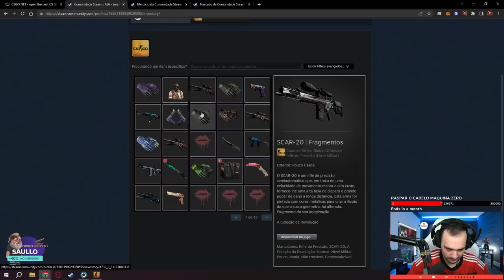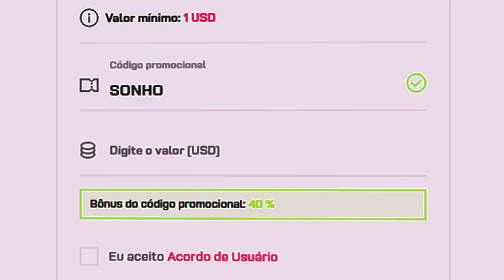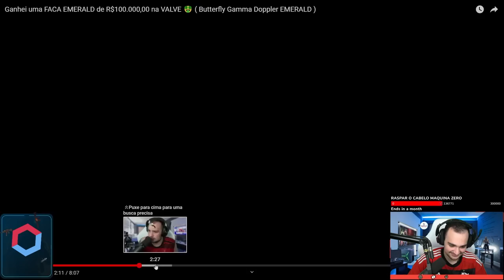GANHEI uma LUVA SUPER RARA na PRIMEIRA CAIXA que eu ABRI na VALVE 😱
Abri CAIXAS de skins de CSGO dentro do jogo e para minha surpresa logo na PRIMEIRA caixa veio uma luva SUPER RARA